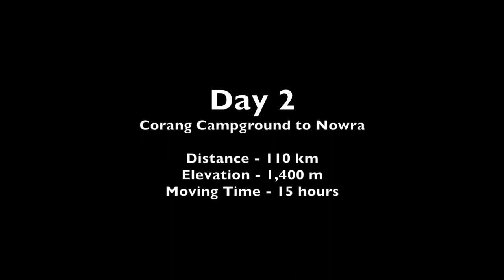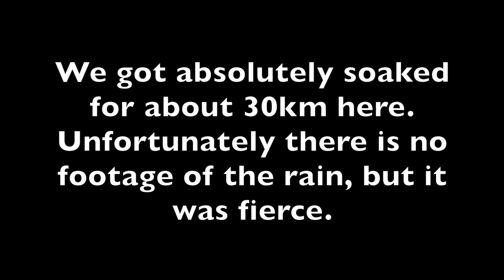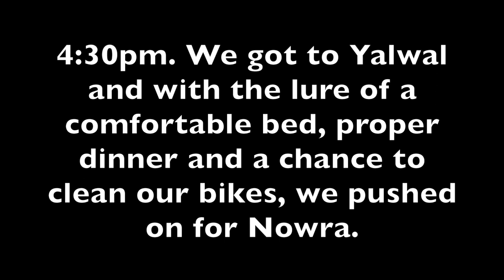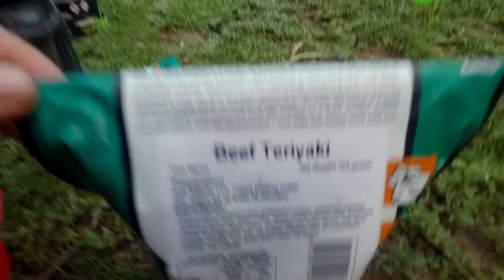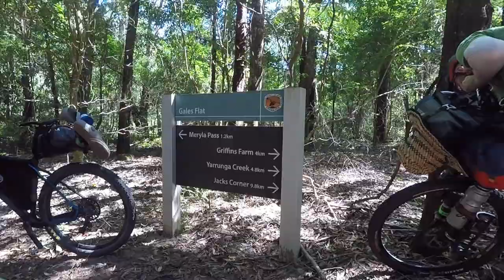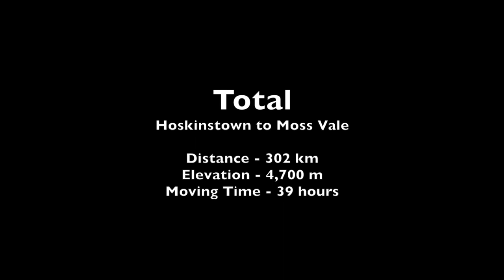Angry Buns v3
Following the Attack of the Buns route with a slightly different start and end point. Ridden January 2019.